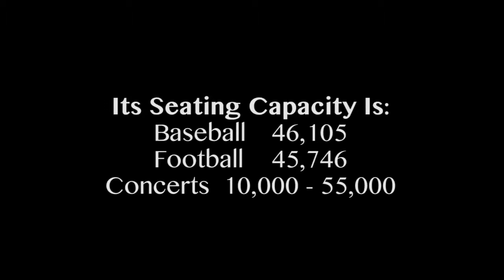Canadian Venues - Rogers Centre